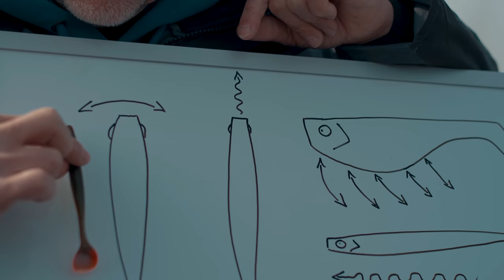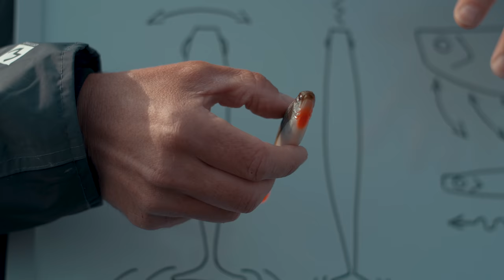Gummifische tunen - Diese 5 Tricks musst du kennen!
Hallo liebe Angler, heute zeige ich euch, worauf ihr beim Angeln mit Gummifisch achten solltet. Viel Spaß beim Video, Euer Didi